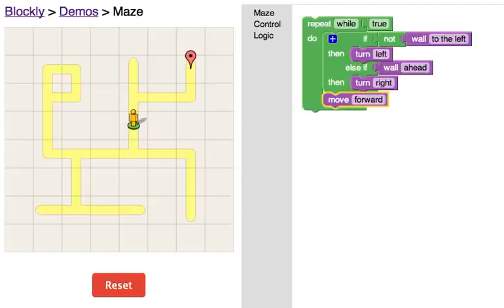Blockly Left-hand rule maze solving algorithm